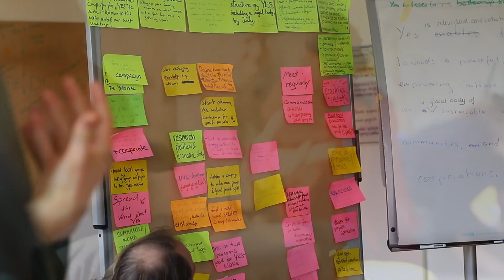YES INITIATIVE FIRST GATHERING, APRIL 2016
YES Initiative to reduce Youth Unemployment globally In April 2016 the 1st Gathering of the YES Initiative to reduce youth unemployment through self-empowerment and entrepreneurship was held in Crailsheim, Germany at Schloss Tempelhof. 41 youth from different countries attended to collaborate on YES with Sesto Giovanni Castagnoli, who had the initial idea in 2014 and prepared the public invitation and 1st gathering with a team of the young professionals Magdalena Kloibhofer and Julia Grassinger and later on Katharina Kloibhofer and Sabine Neuhauss too. History The 1st Gathering of the YES Initiative 2016 was followed up by two other meetings in the same year. The 2nd Gathering in Trautheim, Germany organized by Social Entrepreneur Pouya Rismansanj, who attended the 1st Gathering. At the end of the year the 3rd Gathering of the YES Initiative in Bilbao, Spain under the coordination of Karmele Gomez with help of Satu Majamaa (who had attended the first or both gatherings) and Sesto Castagnoli. Outlook The 4th Gathering of the YES Initiative in Croatia, in April 2017 will be a 'Working Meeting' to finalize the inception of an association. Sanja Mikic, who attended the YES Gathering in Bilbao, will prepare the meeting with help from Nadine Frigyes, Monica Tkacz, Karmele Gomez, Harshit Walia and Sesto Castagnoli. In October 2017 there will be the 5th Gathering of the YES Initiative in India with YESies and new participants too. Harshit Walia, who attended the 1st YES Gathering in Germany, will prepare the meeting with help from Julia Grassinger and Sesto Castagnoli.